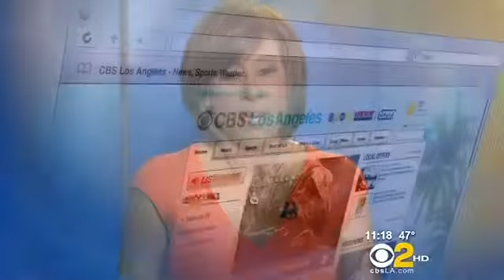Peek A View Ultrasound - Santa Monica, CA. - Peter Weiss, OB/GYN - Lots of Entertainment Value